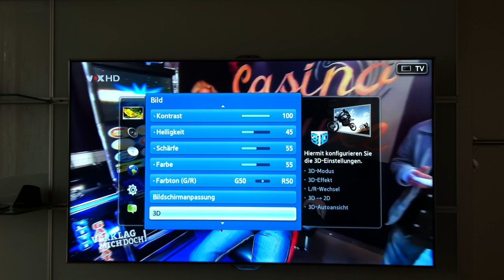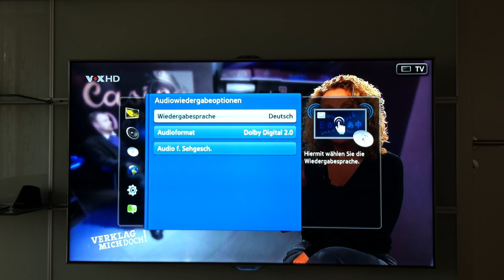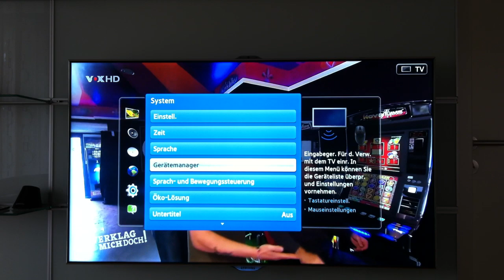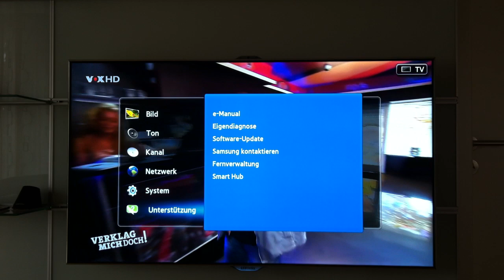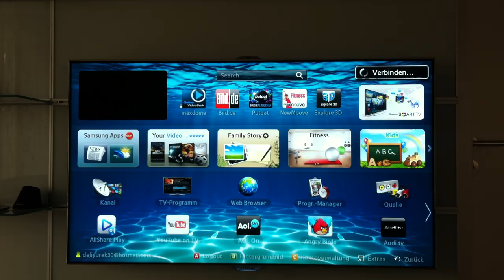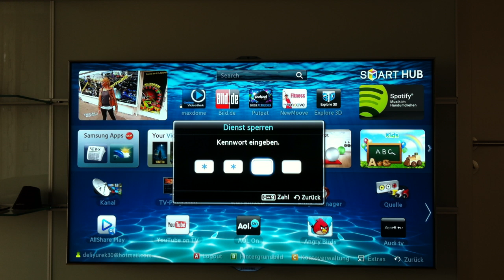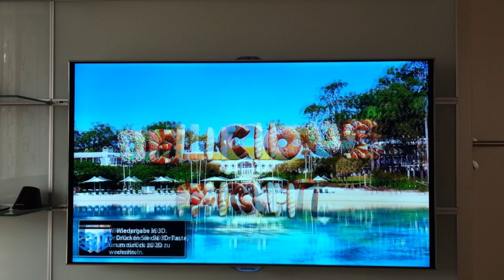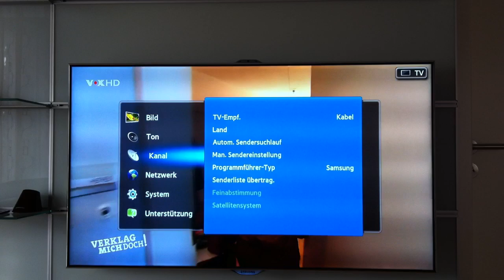SAMSUNG 46 ES 8090 3D LED Full HD Neu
Intuitive Bedienung über Sprach- und Gestensteuerung
•  intelligentes Fernsehen mit verbesserten Inhalten
  und Features
• Bessere Bildqualität für ein schärferes Fernseherlebnis
• Futuristisches Design -- ein echter Blickfang
Bildschirmdiagonale  116 cm (46 Zoll)
Paneltechnologie  Ultra Clear Panel
Bildschirmtyp  LCD
Backlight Technologie  LED-Hintergrundbeleuchtung
LED Dimming  Micro Dimming Ultimate
Clear Motion Rate / Bildwiederholungsrate  800 Hz (CMR)
Dynamischer Kontrast (max.)  Mega Contrast
Displayauflösung  Full HD 1.920 x 1.080 Pixel
Bildverbesserungssystem  3D HyperReal Engine
MoIP Backlight Enhancer  Ja
Web Video Enhancer  Ja
Farboptimierung  Wide Color Enhancer Plus
Ton
3D-Sound  Ja
Dolby-Technologie  Dolby™ Digital Plus, Dolby Pulse
Klangsystem  DNSe
DTS-Unterstützung  Dts 2.0 + Digital Out
Ausgangsleistung (RMS)  2 x 10 W
Komfort / Ausstattung
Samsung 3D-Technologie  Ja mit 2D / 3D-Konvertierung
Dual Core  Ja
Family Story/Fitness/Kids  Ja
Internetfähig  Smart Hub / Samsung Apps
Search All/Your Video/Social TV  Ja
Explore 3D  Ja
Web Browser  Ja
Connect Share Movie  Ja
Recorderfunktion (PVR) für TV  Ja
TimeShift  Ja
Skype™ on Samsung TV  Ja
BD Wise Plus  Ja
Teletext (TTX) Mega  Ja
Menüsprachen  29 EU Sprachen
AllShare / Wi-Fi Direct  Ja
AllShare Play  Ja
Samsung SMART View  Ja
Bild-in-Bild  Ja
Anynet+ (HDMI™-CEC)  Ja
Kanalsuchmodus/Kanallisten-Kopierfunktion  Ja
Uhrzeit & An/Aus Timerschaltung  Ja
Elektronische Programmzeitschrift  Ja
Spielemodus  Ja
Design
Design TV  One Design (5 mm) / Silberkristall
Slim Bauform  Ultra Slim
Standfuß  U type
Smart Bedienen
Integrierte HD Kamera (neigfähig)  Ja
Gesichtserkennung  Ja
Gestensteuerung  Ja
Sprachsteuerung  Ja
Kamera App  Ja
Empfang / Übertragung
Digitaler Fernsehempfang (DVB)  DVB-T / C / S2 (MPEG4 / HD)
Tunertyp  Analog
Common Interface Typ  1 CI+ Schacht
HBBTV  Ja
Astra 19.2 Kanal Vorsortierung (LCN)  Ja
Anschlussmöglichkeiten
HDMI™-Anschlüsse  3
USB-Anschlüsse  3
WLAN integriert  Ja
Smart Evolution Ready  Ja
PC-Eingang (via HDMI)  Ja
Komponenteneingang (YPbPr)  1
Composite (FBAS) Eingang  1
Digitalausgang  S / PDF (optisch)
SCART  1
Antenneneingang  1 x RF-In (Sat); 1 x RF-In (Kabel)
Kopfhörerausgang  Klinkenanschluss (3,5 mm)
DVI Audioeingang  1 Klinkenanschluss
Netzwerkanschluss (LAN)  Ethernet
Mobile High-Definition link (MHL)  Ja
Unterstützte Formate / USB / AllShare
Leistung/Energieverbrauch
Lieferant  Samsung
Artikelname  UE46ES8090
Energieeffizienzklasse  A
Bildschirmdiagonale in cm  116
Energieverbrauch im Ein-Zustand (W)  81
Energieverbrauch pro Jahr (kWh)  119
Passives Stand-by (Werkseinstellung)  0,1 W
Aktives Stand-by (Aktivierte Spracheingabe)  0,49 W
Energieverbrauch im Aus-Zustand  Nein
Bildschirmauflösung  Full HD 1.920 x 1.080 Pixel
Lichtsensor (Eco Sensor)  Ja
Stromversorgung  AC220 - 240 V 60 Hz
Stromverbrauch im Energiesparmodus  53 W
Abmessungen (B x H x T) mm
Maße Verpackung (B x H x T)  1.110 x 719 x 240
Maße mit Fuß  1.038,7 x 653,7 x 210
Maße ohne Fuß  1.038,7 x 614,7 x 30,8
Gewicht (kg)
Gewicht mit Verpackung  19,1
Gewicht mit Fuß  14,6
Gewicht ohne Fuß  12